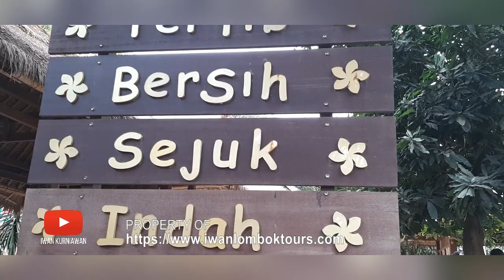Vlog 86: Die Besichtigung des traditonellen Dorfes Sade Rambitan im Süden auf Lombok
Herzlichen Glückwunsch zum Folgen bis zu den nächsten Folgen.

Viel Glück!